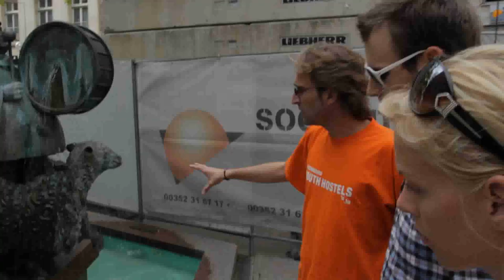Luxembourg: As We Travel Europe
Ok, we’re in Luxembourg, and we’re having lunch. We’re going to meet our guide in about an hour or so at the hostel here. They have a restaurant and a café here so we got those—they offer hot meals for lunch, so we got some French salad with cheese on top. What’s it called? Salade au camembert pané—I don’t know? Tastes really good.

It’s a wonderful day here in Luxembourg. It’s going to be great exploring. There’s so many castles, so much greenery here. It’s absolutely beautiful. Time to eat. National feeling comes from the fact that the Germans wanted to make Germans out of us, or the Nazis wanted to make Germans out of us. And that’s the first time the people really understood, no, we’re not French, we’re not German, we are Luxembourgs. We have a known identity, and we have a known language, but before it was not so important. Luxembourg got its independence in 1867, so it’s not that old actually. And when Belgium became independent it was 1830, it was 37 years earlier, and if you would have asked at that time, Luxembourg’s population what would you like to become, they probably would’ve voted to become Belgium. The most beautiful balcony of Europe was in Luxembourg.

Here and here and there’s one on the foot. If they polished it, right now I would slip. But it’s basically what people do.  The man from the pharmacy, he didn’t like the idea of that statue so he was demonstrating against it. And the artist who did that statue, he represented himself on the accordion. He’s called William Lofi, Will Lofi, and look at the way he is placing his fingers. And it’s directed to the direction of the old pharmacy. I saw that and thought, should I say something about that? Yeah, it’s done on purpose.
We arrived in Luxembourg this morning and we met with a local guide here and he’s taken us around pretty much every attraction you have in Luxembourg. It’s been an incredible day. He’s shared so much information, so many amazing things about Luxembourg. I had no idea. The mind boggles, that is really incredible.

Luxembourg is a great place. Right now we’re standing over one of the most beautiful balconies apparently in Europe. It’s pretty incredible, I didn’t know Luxembourg was this beautiful, I didn’t know much about it at all. The architecture, the buildings the rocks, the fortresses, the bridges, it’s so picturesque here in Luxembourg. I really don’t know what else to say. I’m just pleasantly surprised and really impressed the atmosphere, the vibe that you get here in Luxembourg. Our guide gave us this—Kachkeis it’s a Luxembourg type of cheese, which you can buy in a tub. Only in Luxembourg. And apparently you spread it on toast or bread so tonight we’re going to sit out here and have [laughing]. Yeah, apparently it’s very gluey and very thick. Wow, very sticky huh? Grab some of that for your sandwich. We’re going to sit out here tonight and try a bit of this, and also some local white wine, which we’ve tasted it before, and it’s actually really nice. You got it? It’s very sticky and very gluey. Yeah. It’s got a really strong smell to it.